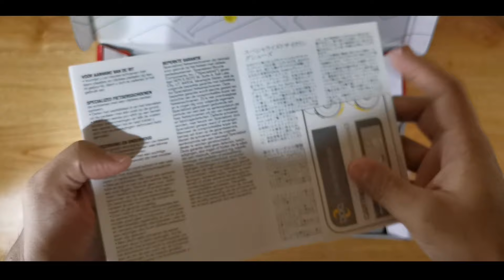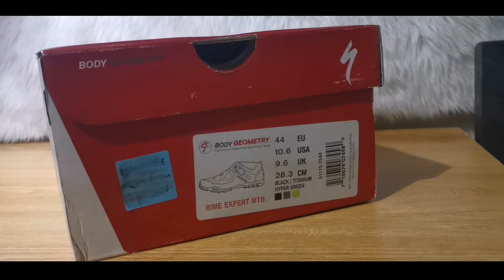First Time Mag Cleats | Specialized Rime Expert MTB Shoes | Shimano SPD PD-ED500 Cleats Pedal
Yow! Wazzup! mga ka Adventure! for this video nag ensayo ako kung papaano ba mag cleats kaya kung nag babalak ka mag cleats at mag eensayo ka mag cleats sana maka kuha ka ng idea or tips sa video nato kasi tulad mudin akong 1st time mag cleats.😊

🔴 Hindi po ako expert pag dating sa pag cleats kasi 1st time kulang din  mag cleats gusto kulang ishare yung video nato para makatulong na sasainyo na kung iapply nyo yung step na ginawa ko sana naka kuha kayo ng idea or tips sa video nato salamat ka adventure. 😊

Cleatshoes na gamit ko:
Specialized Rime Expert MTB
Cleats Pedal na gamit ko:
Shimano SPD PD-ED500
Cleats Attachment na gamit ko:
Shimano SM-SH56

Follow me on:
strava: Benok Adventure
relive: Benok Adventure